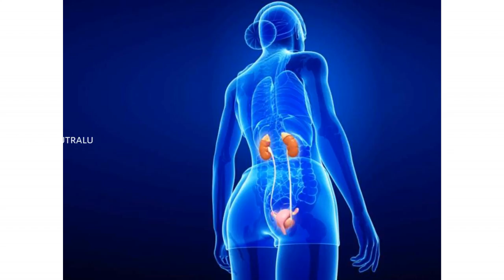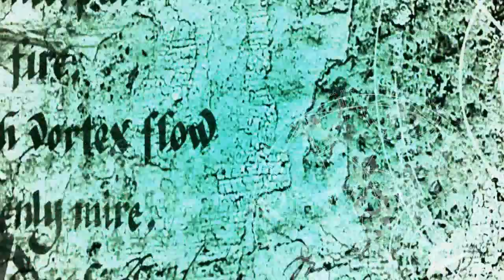కొత్తిమీర రసంతో కిడ్నీలు క్లీన్ ||Kotthimeera Rasam tho kidneylu clean